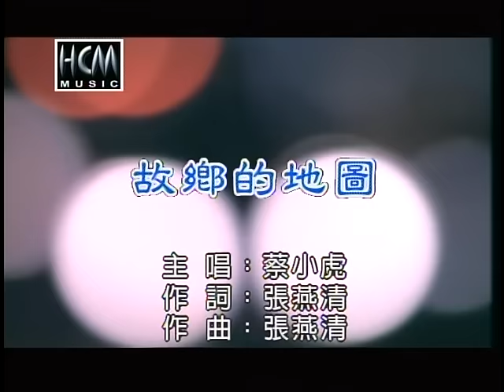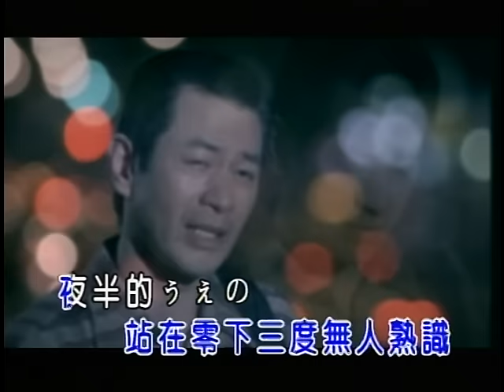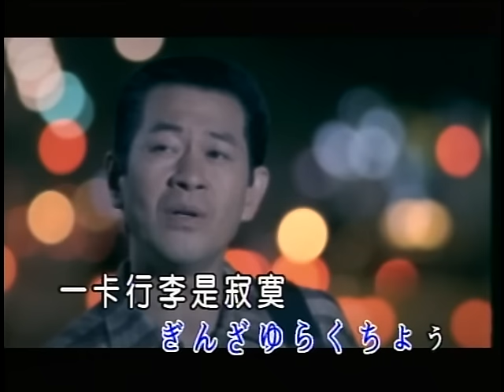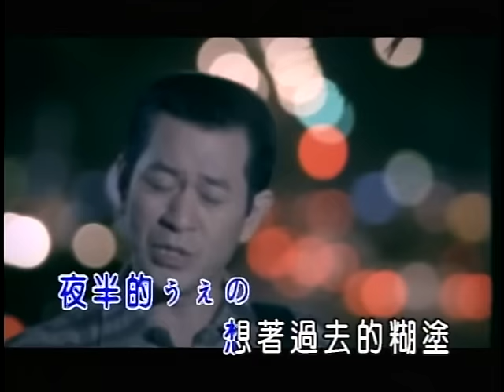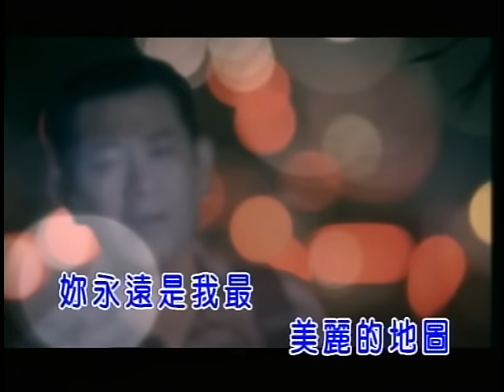蔡小虎-故鄉的地圖(官方KTV版)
收錄於蔡小虎【思相枝】專輯
由在電車一路　站站青疏　終點是覺悟
Fulusato啊　Fulusato啊　妳永遠是我最美麗的地圖

中華電信：手機直撥760→按1→輸入057423
台灣大哥大：手機直撥803→按4→輸入057423
遠傳：手機直撥900→按4→輸入057423
威寶：手機直撥700→按4→輸入057423
亞太：手機直撥560→按2→按6→輸入057423